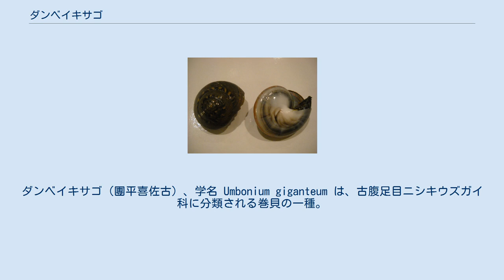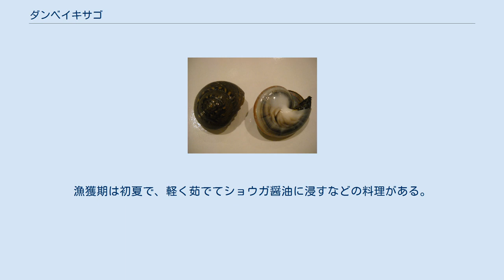ダンベイキサゴ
ダンベイキサゴ（團平喜佐古）、学名 Umbonium giganteum は、古腹足目ニシキウズガイ科に分類される巻貝の一種。
本州・四国・九州の沿岸砂底に生息し、食用に漁獲もされている。
漁獲地近辺ではナガラミ、キシャゴなど多くの地方名がある。
 成貝は殻幅40mmほどでキサゴより大きく、日本産キサゴ類では最大種である。
貝殻は中央部が低く盛り上がった饅頭形をしている。
外側に細い螺溝があるが、上面は溝などがなくツルツルしていて光沢がある。
 殻の色は青灰色で、縫合（巻きの繋ぎ目）に沿って藍色斑が並ぶパターンが多く、キサゴやイボキサゴに比べると個体変異が少ない。
殻底には他のキサゴ類と同様に滑層が広がるが、キサゴやイボキサゴは赤い部分が多いのに対し、本種では灰色や白の部分が多い。
 男鹿半島・鹿島灘から九州南部までの沿岸に分布する。
外洋に面した砂浜に生息するが、キサゴやイボキサゴが波打ち際からいるのに対し、本種はやや沖合いの水深5-30mほどの砂底に多い。
半ば砂に埋まりながらブルドーザーのように砂底を這い、デトリタスや藻類などを濾過摂食する。
休息する時は殻が隠れる程度に砂に潜る。
人間以外の敵はガザミなどのカニ類がいる。
 分布域では九十九里浜・相模湾・駿河湾・浜名湖など各地で食用に漁獲され、市場にも流通する。
漁獲期は初夏で、軽く茹でてショウガ醤油に浸すなどの料理がある。
酒肴や副菜などに用いられる。